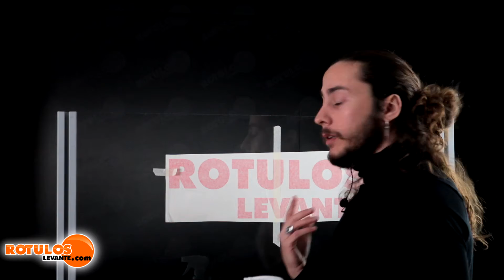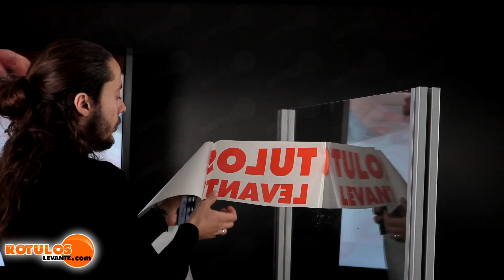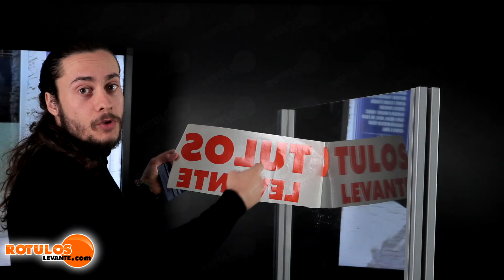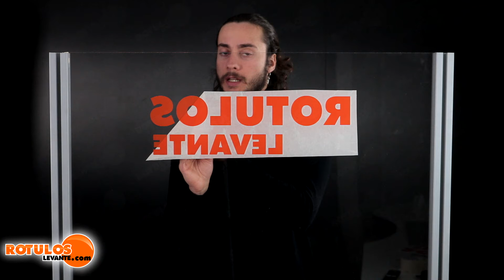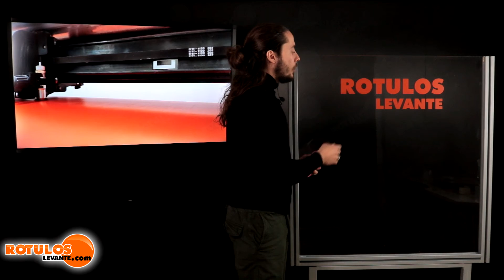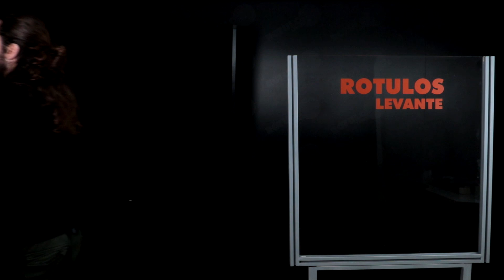Colocación de VINILO de corte en cristal o paredes 💣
Te enseñamos cómo pegar un vinilo adhesivo en cristales o paredes, siempre en superficies planas y limpias.
Con unos simples consejos te convertirás en todo un experto/a .
En Rótulos Levante ofrecemos todos nuestros productos para que nuestros clientes se lo apliquen ellos mismos.
Si necesitas presupuesto nuestro departamento te pasará precio de tu vinilo adhesivo.